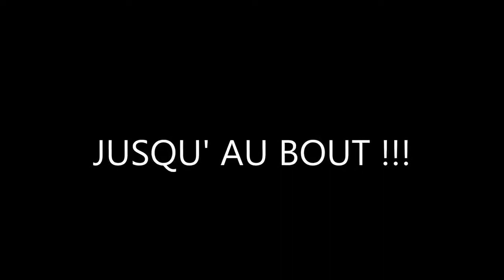DH : Ambiance US Créteil - Melun FC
Retrouvez toute l'ambiance d'avant, pendant et après match opposant l'US Créteil au Melun FC !!!